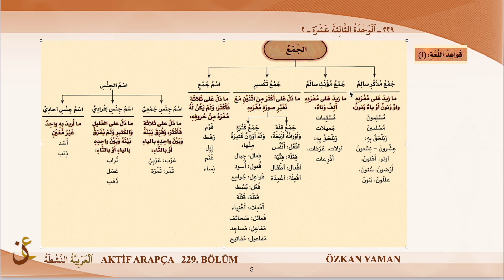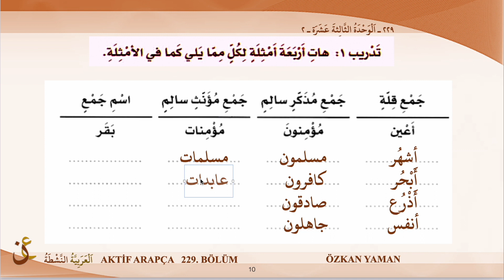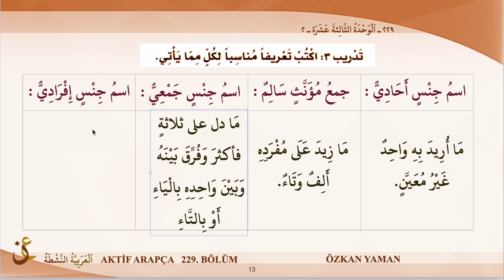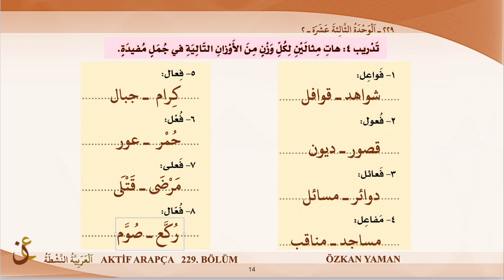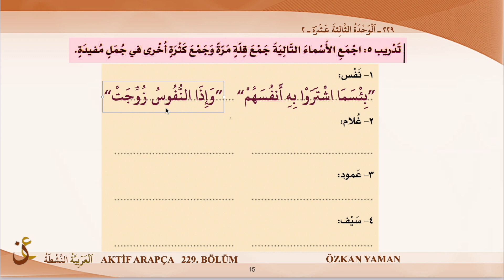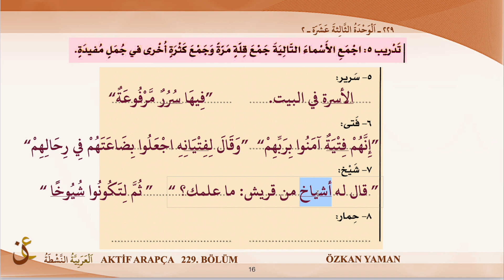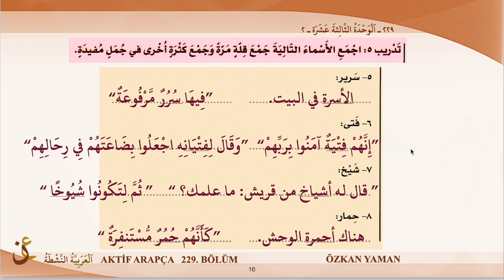AKTİF ARAPÇA 229 - BEYNE YEDEYK 4.CİLT - 13.ÜNİTE (İSLAM KÜLTÜRÜNÜN ETKİLERİ) - 2. KISIM